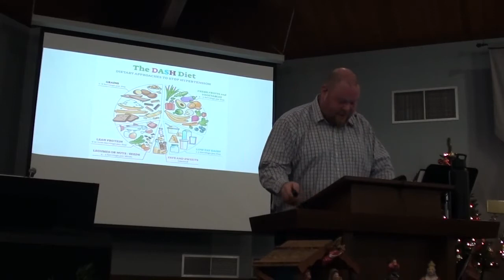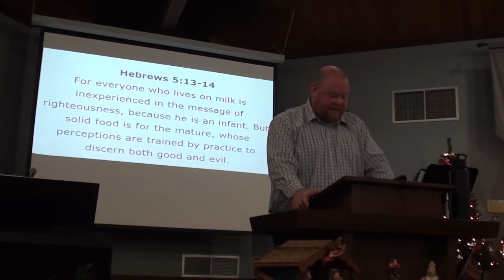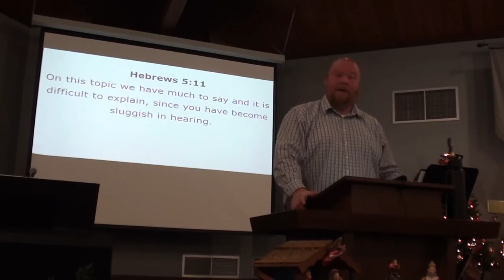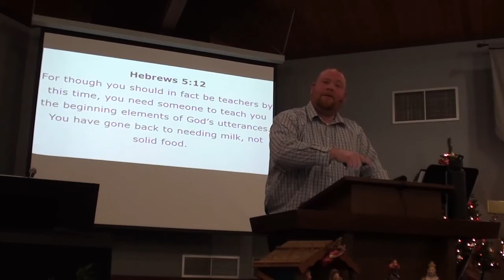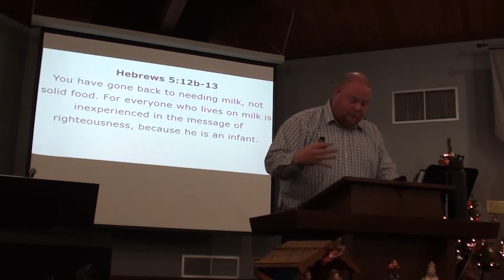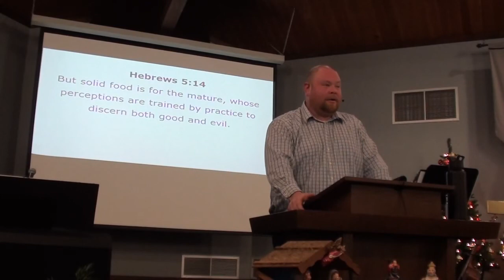How's Your Diet? - Hebrews 5:11-14 - 1/2/22